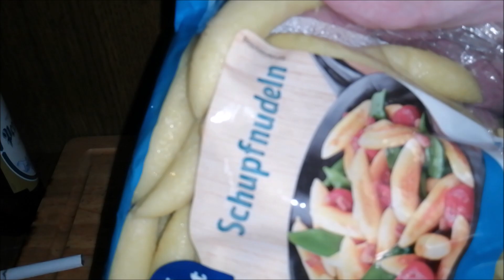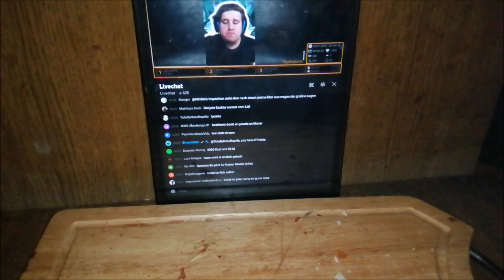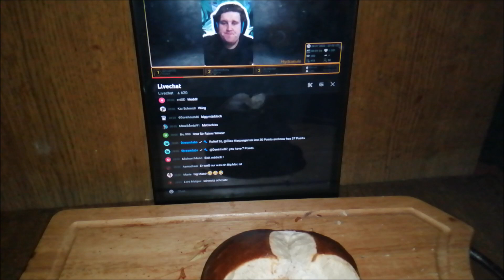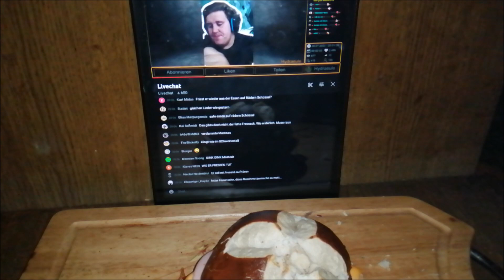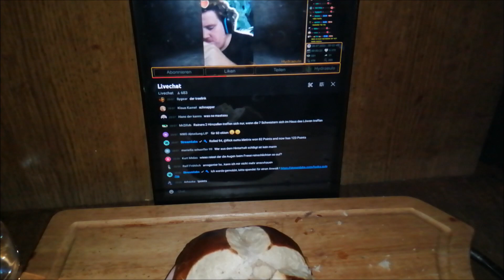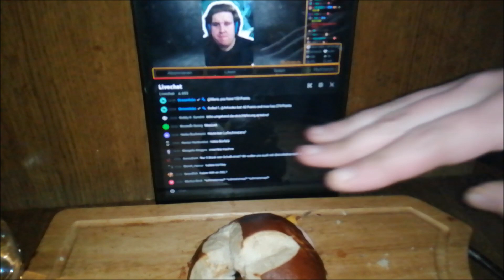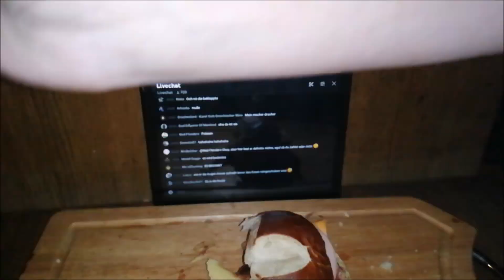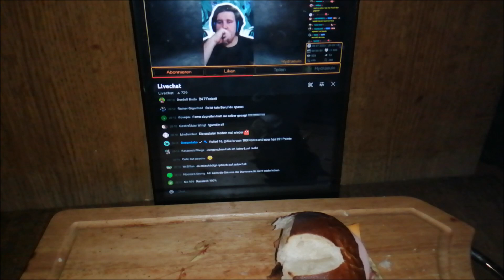Projekt Brote Brötchen - Schupfnudle